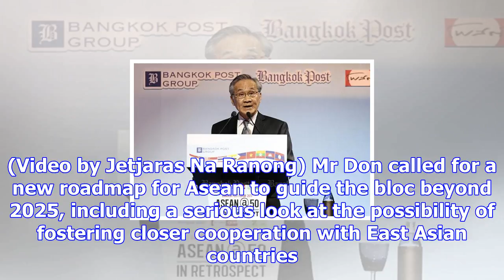Asean needs roadmap for the future, forum told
Foreign Minister Don Pramudwinai delivers the opening speech at Bangkok Post Forum 2017 at the Centa...